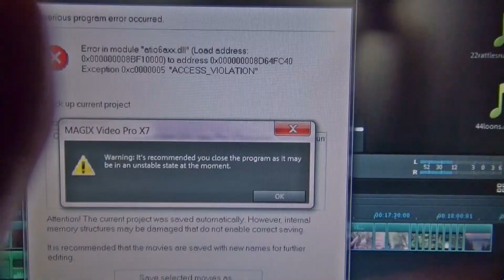Problems with Magix pro x 7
Watch this video before you buy the new Magix pro x 7
I've used this software for video editing.